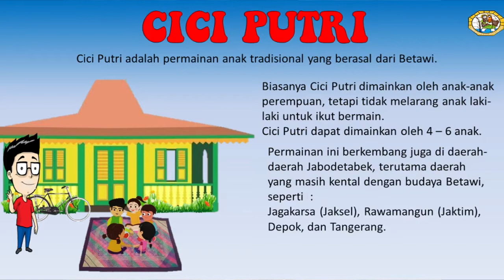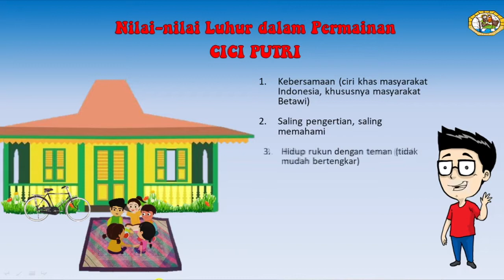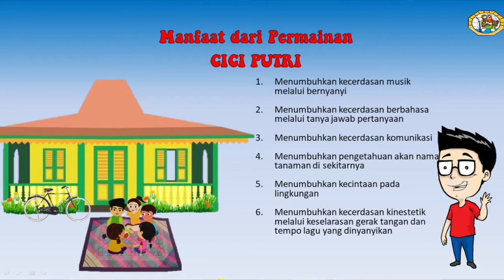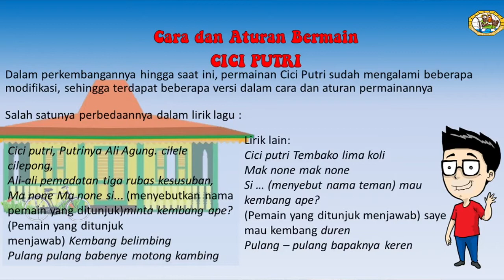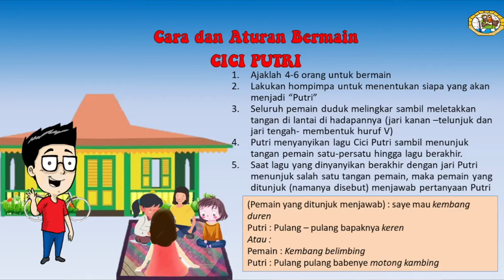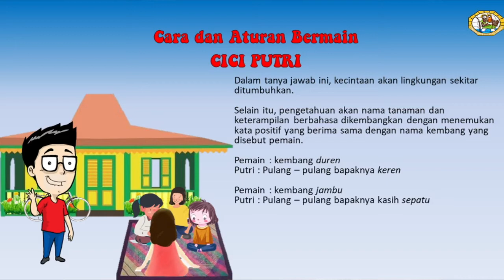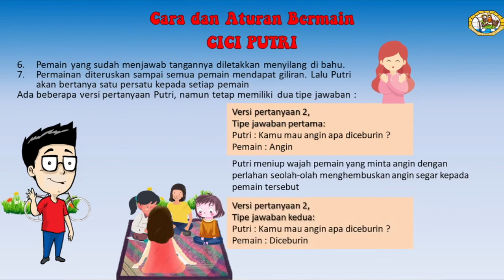PLBJ KELAS 4 SD PERMAINAN CICI PUTRI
PLBJ KELAS 4 - BAB 7 | PERMAINAN ANAK TRADISIONAL BETAWI, "CICI PUTRI".

Cici Putri merupakan permainan anak tradisional yang berasal dari DKI Jakarta. Wilayah persebaran permainan ini berada di sekitaran Jabodetabek terutama di wilayah dengan kental akan budaya Betawi seperti daerah Jagakarsa di Jakarta Selatan, Rawamangun di Jakarta Timur, Depok, dan Tangerang.
Cici Putri sendiri telah dimasukkan ke dalam daftar Warisan Budaya Takbenda oleh Kementerian Pendidikan dan Kebudayaan sebagai seni tradisi dan ekspresi lisan.
Kondisi Cuci Putri masuk ke dalam budaya yang terancam punah.

Cici Putri dapat dimainkan oleh 3 - 5 orang. Versi lain menyebutkan bahwa permainan ini dapat dilakukan antara 4 - 6 orang. Para pemain biasanya melakukan permainan di lantai beranda depan rumah atau bale. Permainan ini dimainkan dengan posisi duduk di lantai. Pertama, para pemain menentukan pemimpin permainan. Pemimpin permainan ini biasanya dipilih melalui cara hompimpah atau gambreng.

Selanjutnya, para pemain diminta untuk duduk dan membuat lingkaran. Seluruh pemain menyodorkan tangan kanannya dengan menunjukkan jari telunjuk dan jari tengah. Sisa jari yang lain, dikempalkan. Kemudian, semua peserta meletakkan tangan kanannya tersebut di lantai.

Teknis permainan Cici Putri beragam. Dalam versi pertama, permainan dimulai ketika pemimpin mulai menyanyikan lagu bersama seluruh pemain. Sambil bernyanyi, pemimpin akan menunjuk tangan pemain lain satu per satu sampai lagu berakhir. Sedangkan versi lainnya yakni ketika pemain sudah mendapatkan gilirannya, pemain tersebut wajib menyilangkan satu tangannya ke pundak. Giliran tersebut dilakukan hingga semua pemain telah mendapatkan jatahnya. Selanjutnya, semua peserta akan menyilangkan kedua tangan ke pundak masing-masing.

Dalam proses berikutnya, ketika lagu selesai pemimpin dan peserta akan melakukan tanya-jawab. Adapun bentuk pertanyaan dan jawaban adalah :

(Tanya)Ini pintu apa?
(Jawab)Pintu kayu
(Tanya)Kuncinya ke mana?
(Jawab)Kecebur
(Tanya)Kecebur di mana?
(Jawab)Kecebur di kali
(Tanya)Bisa dibuka apa engga?
(Jawab)Engga atau Bisa (pemain melakukan pilihan)
Tangan Kedua

(Tanya) Ini pintu apa?
(Jawab) Pintu besi
(Tanya) Kuncinya ke mana?
(Jawab) Kecebur
(Tanya) Kecebur di mana?
(Jawab) Kecebur di kali
(Jawab) Engga atau Bisa (pemain melakukan pilihan dalam menjawab)

Proses tanya-jawab dibedakan menjadi dua berdasarkan tangan yang ditunjuk. Ketika ditunjuk tangan pertama, pemain menjawab pintu kayu. Sedangkan untuk tangan lainnya, peserta menggunakan pintu besi. Saat pemain menjawab engga, tangan pemain yang disilangkan akan ditarik oleh pemimpin permainan. Pemimpin permainan harus berupaya keras dengan memegang pundak pemain tersebut agar silangan tangan dapat terbuka. Jika pemain menjawab bisa, pemain akan membuka silangan tangannya dengan mudah.

Penyilangan tangan pemain tersebut merupakan simbol pintu seperti yang ada pada pertanyaan di atas. Proses tanya-jawab dan pembukaan tangan terus dilanjutkan hingga semua pemain mendapat giliran.